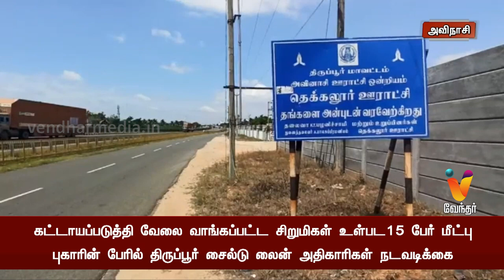கட்டாயப்படுத்தி வேலை வாங்கப்பட்ட சிறுமிகள் உள்பட15 பேர் மீட்பு